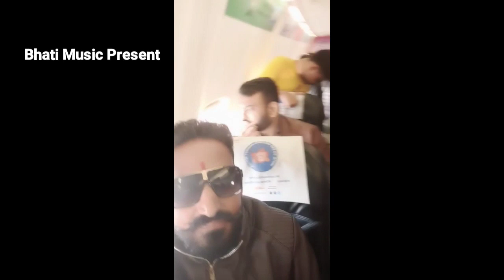सुपरहिट सोंग जहाज बाई न्यु सोंग | Jhaj Bai New Latest Song 2020 | Official Song | Huzur khan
♾Song : Jhaj Bai

♾Singer : Huzur khan

♾Lyrics : Traditional

♾Music Lable : Bhati Music Present

♾Album : Rajasthani Lockgeet

♾Category : Album

♾Copyright : Bhati Music Present

♾Producer : Bhati Music Companey